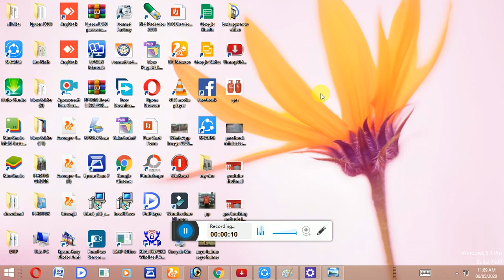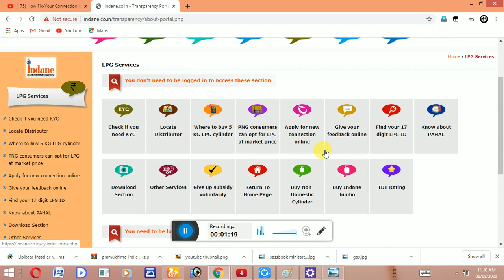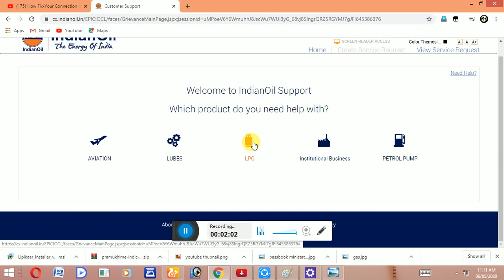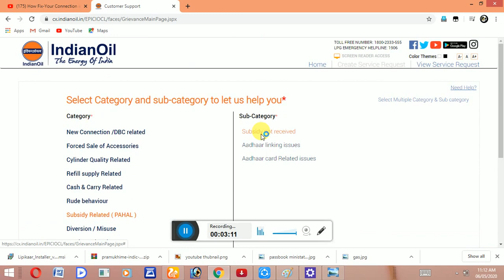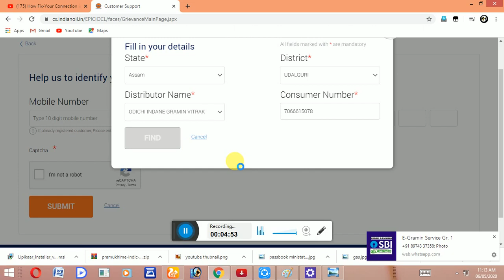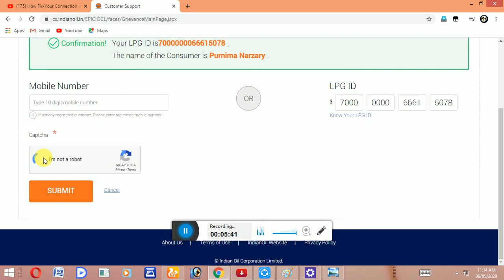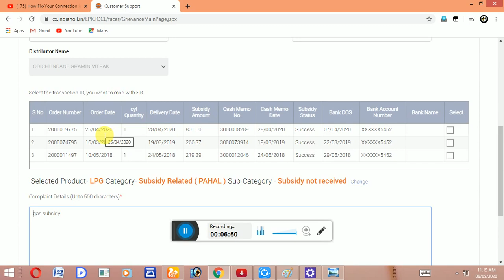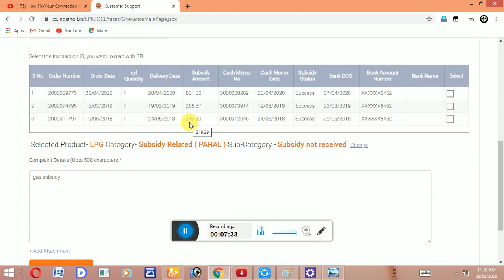gas subsidy kaise check karen, gas subsidy kaise check karen 2020..without going bank...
in this video i will tell you how to check gas subsidy on your mobile without visitting bank ...